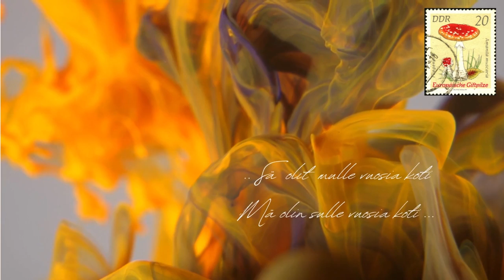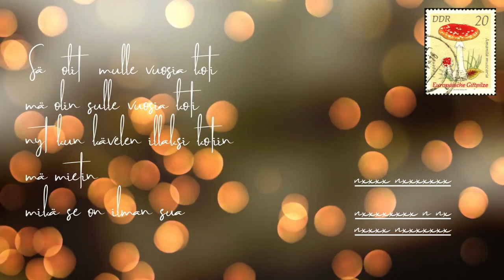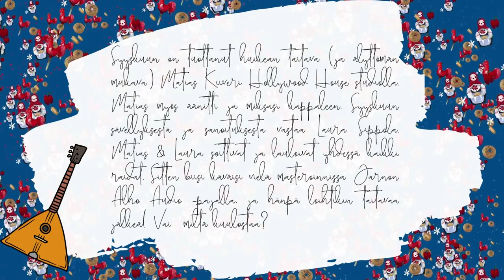Syyskuu (video) – AURAL feat. Laura Sippola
Syyskuun on tuottanut huikean taitava (ja älyttömän mukava) Matias Kiiveri Hollywood House studiolla. Matias myös äänitti ja miksasi kappaleen. Syyskuun sävellyksestä ja sanoituksesta vastaa Laura Sippola. Matias ja Laura soittivat ja lauloivat kahdestaan kaikki Syyskuun raidat. Sitten biisi käväisi vielä Jarno Alhon masteroinnissa, ja hänpä loihtikin taitavaa jälkeä!
Vai miltä kuulostaa?

Sävellys ja sanoitus Laura Sippola
Tuotanto Matias Kiiveri
Sovitus Laura Sippola ja Matias Kiiveri
Äänitys & miksaus Matias Kiiveri / Hollywood House Studios
Masterointi Jarno Alho /Alho Audio Masterings